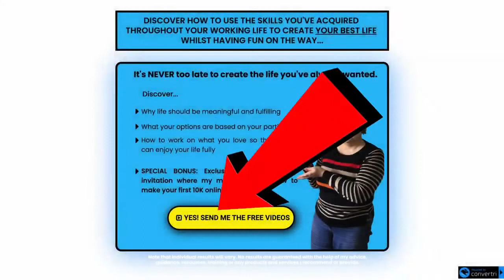Why aren't you living your best life?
Watch the free videos I send you and start setting yourself up for a new and exciting life where you will feel happy and fulfilled!